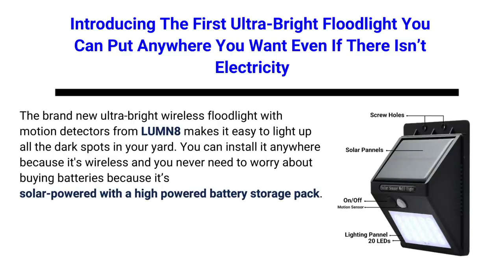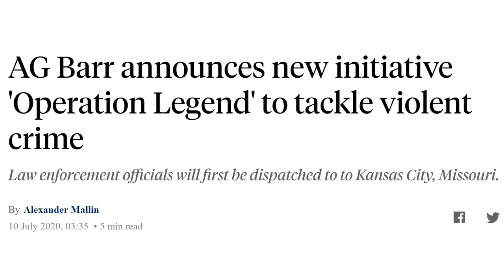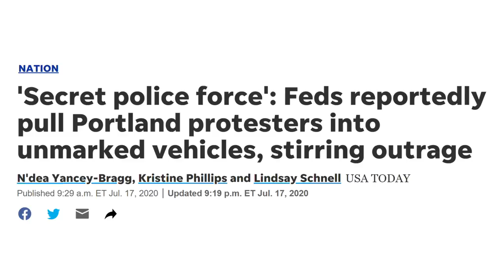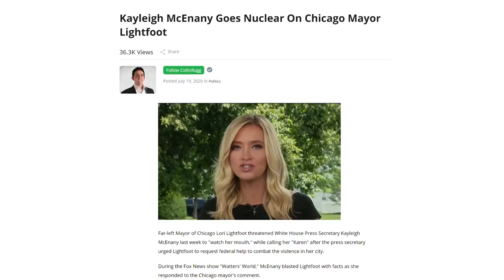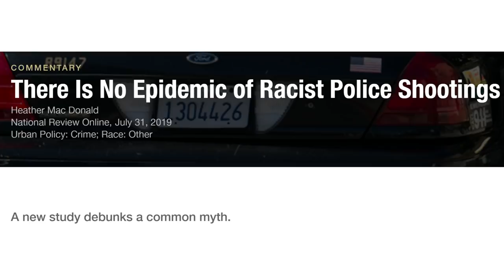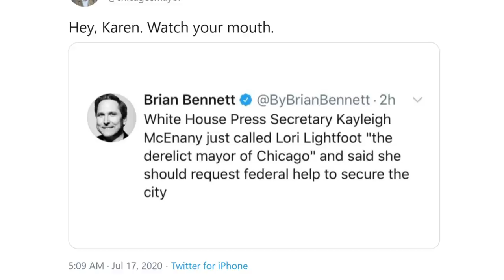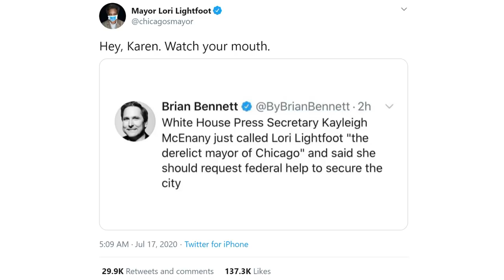Kayleigh McEnany DESTROYS Far Left Chicago Mayor Lori Lightfoot and HUMILIATES Mainstream Media!!!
Get The Awesome Solar Night Light Now!
White House Press Secretary Kayleigh McEnany absolutely HUMILIATES the Mainstream Media as She DESTROYS Far Left Chicago Mayor Lori Lightfoot! In this video, we’re going to take a look at the epic takedown by Kayleigh of one of the darlings of the ultra-left; and we’re going to see how that takedown utterly destroyed the racist narrative so dishonestly pushed by our leftwing activists disguised as journalists; you’re not going to want to miss this!
❤ WELCOME EVERYONE!!! ❤
►ANNOUNCING the LAUNCH of our NEW PODCAST PROGRAM! and enter into a chance of getting a FREE BOOK BUNDLE and FREE MEMBERSHIP into our TURLEY TALKS INSIDERS CLUB for a YEAR!